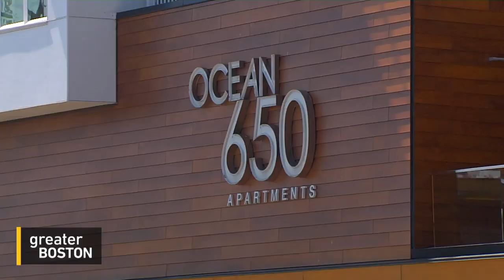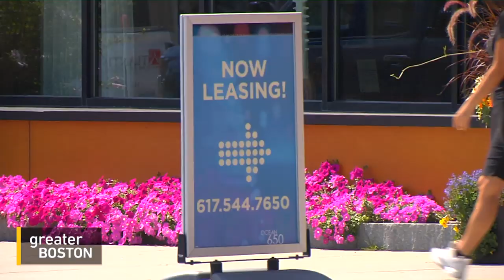Renovations On Revere Beach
If you haven’t been to Revere Beach recently, you might be surprised at how much it’s changed. A massive wave of new development has given the once-gritty spot a facelift and brought a new group of residents to the city. Of course, this development is also happening as the threat from climate change is rising, and as Adam Reilly reports, that's raising questions about how sustainable it actually is.